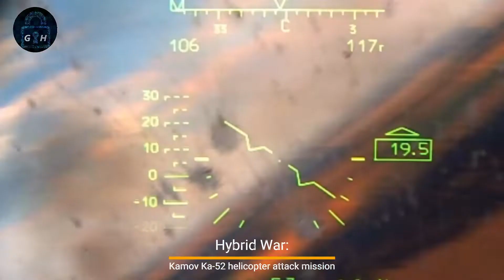KAMOV Ka-52 ATTACK HELICOPTER COMPLETE MISSION | TROOPS IN COMBAT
In this video, beautiful HD images of a complete mission of the Russian attack helicopter Kamov Ka-52 in the Ukraine Russia war.

In the next segment, continuing the video, troops in combat firing various types of heavy weaponry, anti-tank missile launchers, large-caliber long-range rifles, troops in the trenches.

Aircraft attack missions and adrenaline-pumping combat.

Please note that there are NO injured or injured people in this video as WE DO NOT SHOW this type of content or explicit images.